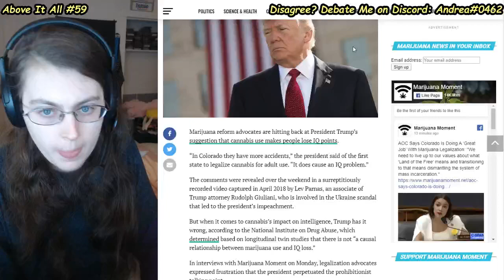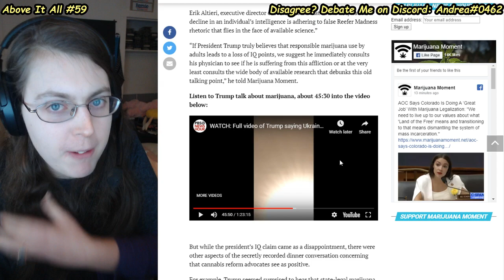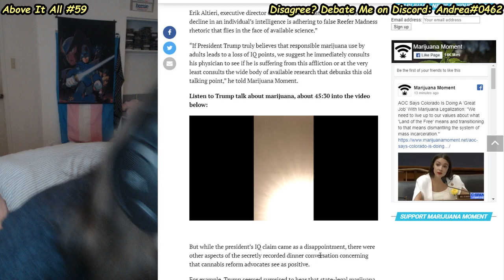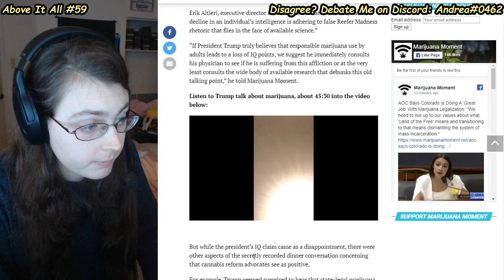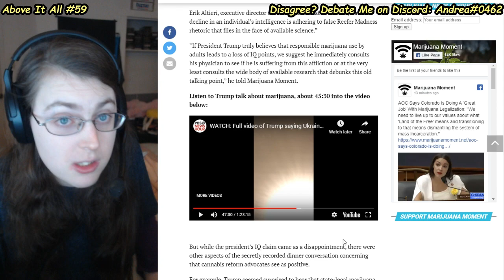Donald Trump Doesn't Know What Cannabis Is And Thinks It Lowers IQ Points | Above It All #59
ahahahahahahhahahahahja hHAHAHAHAHhahahah